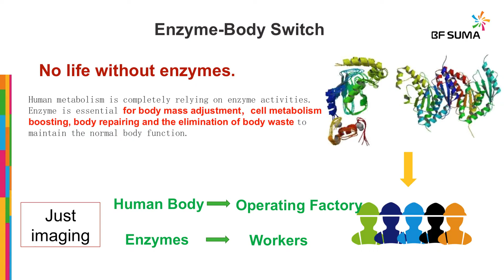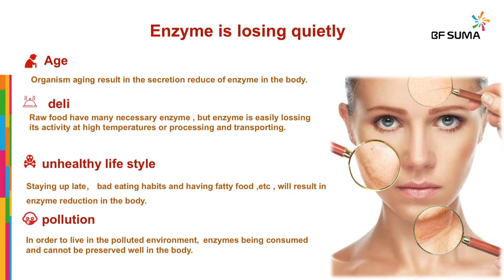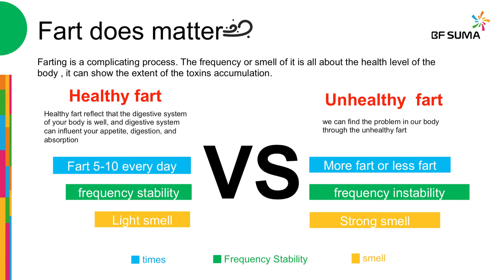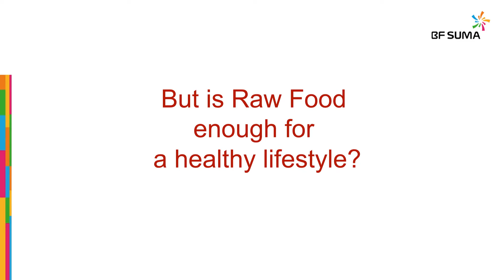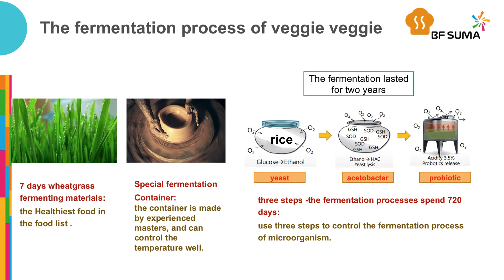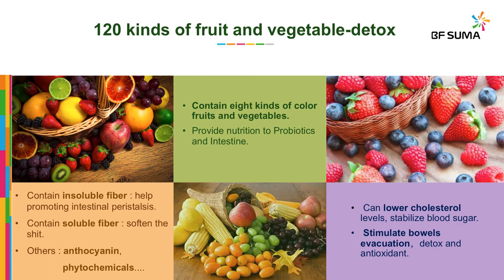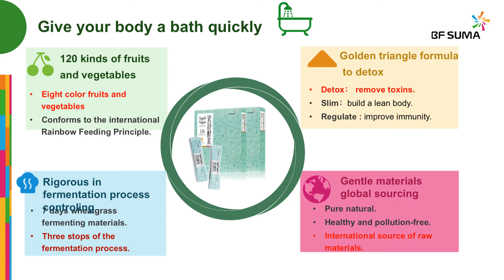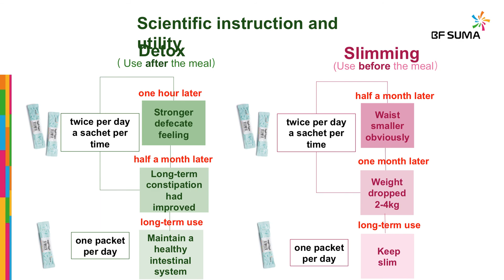Veggie Veggie Products Presentation Swahili Version by Dr. Ibrahim Chenza(PhD)